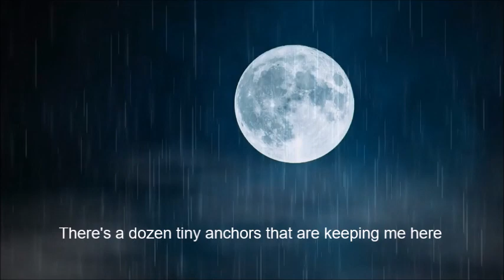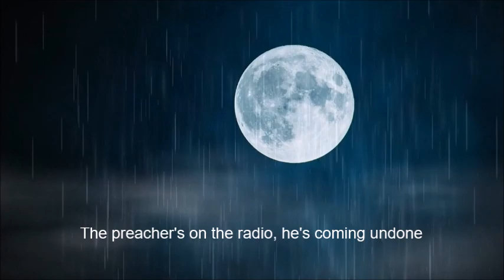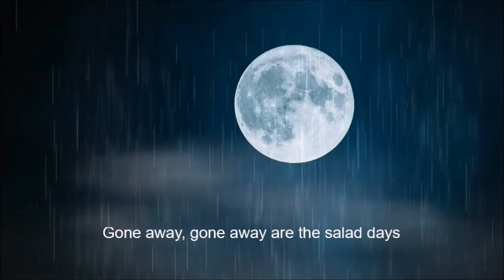Have Gun, Will Travel - Melancholy Moon (Everything Dies) - Official Lyric Video